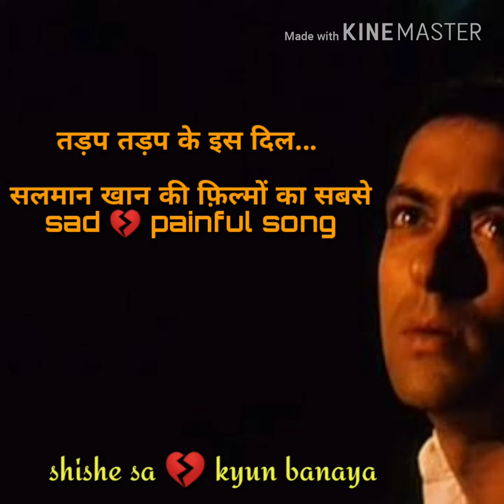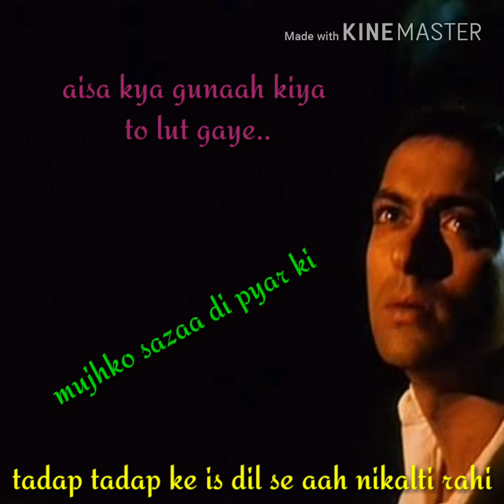तड़प तड़प के इस दिल- most sad heart 💔 breaking painful song status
Tadap tadap ke- historical song of blockbuster movie HDDCS by KK latest lyrical status version